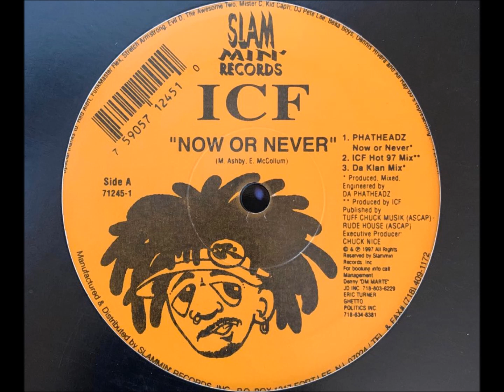Icf - Rock On